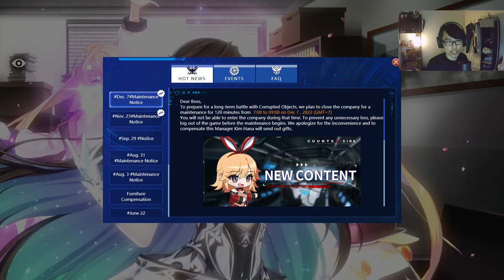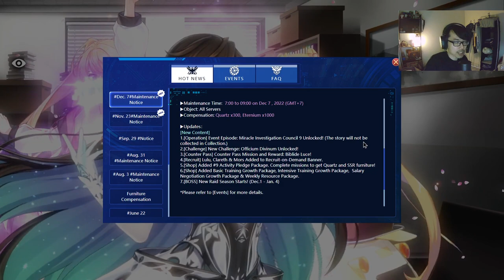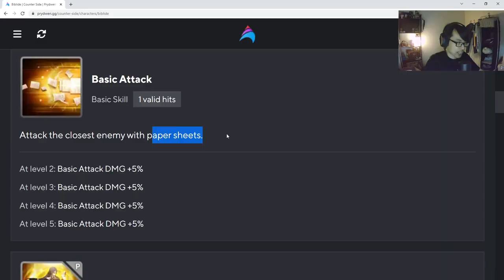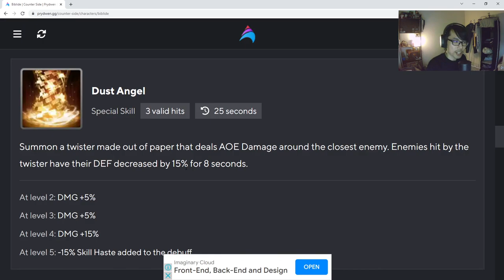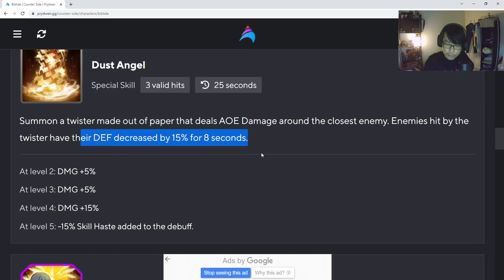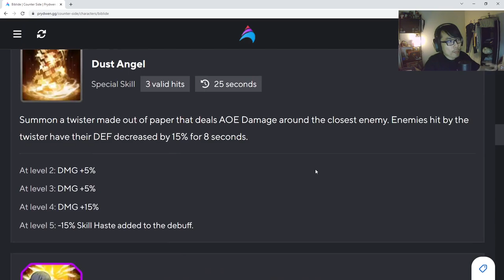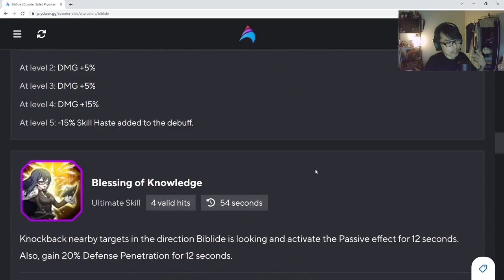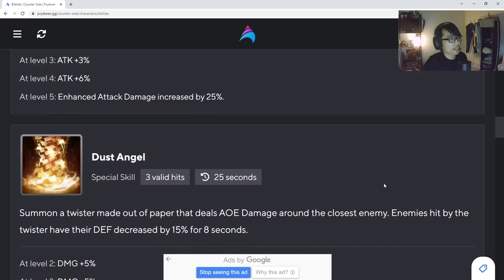BIBLIDE IS THE NEXT COUNTER PASS! | CounterSide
Let's talk about Biblide, the next CP coming in C server!